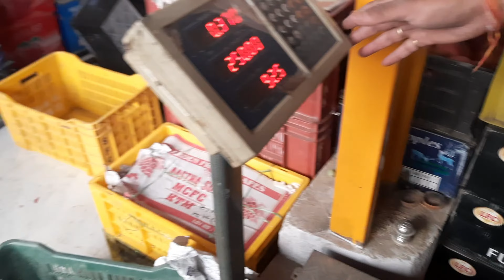Balkhu Tarkari Bazar/New Year Eve 2078 B.S. w/Reshma Mainali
Places to visit in Kathmandu Valley